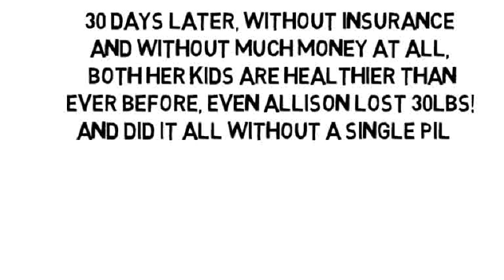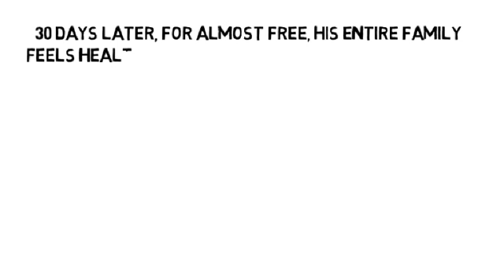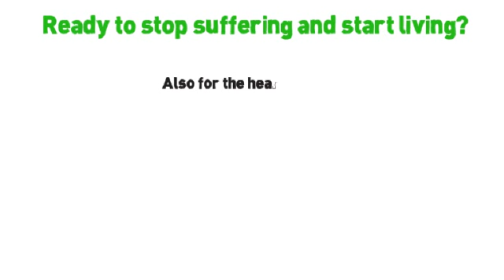Osteoporosis Latest Treatment by NoMoreVitamins com